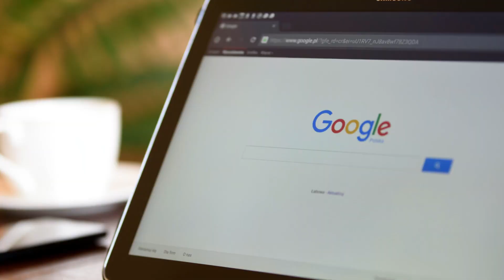Membagikan Kabar Gembira | M. T. Eleine Magdalena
M.T. Eleine Magdalena aktif melayani dalam Gereja Katolik sebagai pembicara awam dan pengajar dalam seminar, retret-retret pembaharuan hidup dalam Roh Kudus dan pembinaan spiritualitas. Sejak tahun 2005 hingga sekarang menjadi penulis tetap buku renungan harian Katolik. Menulis buku-buku keluarga: Menjadi Kekasih Tuhan Kekasih Suami, Menemukan Tuhan dalam Hidup Perkawinan, Mata Iman, Berkatilah Keluargaku dan beberapa judul lain. Saat ini sedang menempuh S3 Teologi. Pendidikan Doktoral Teologi ini ditempuh di Sekolah Tinggi Filsafat Teologi Widya Sasana Malang.